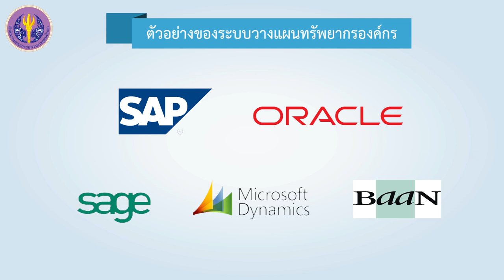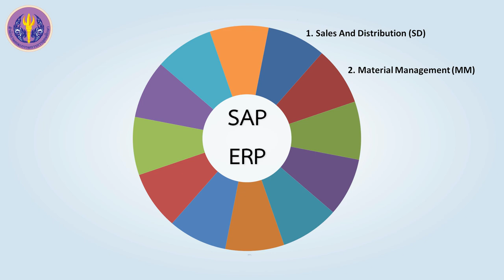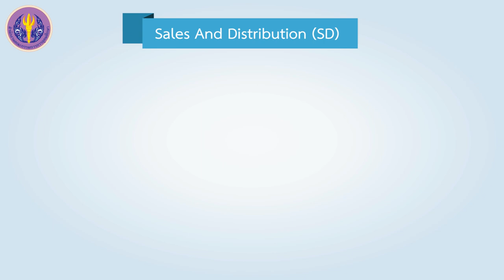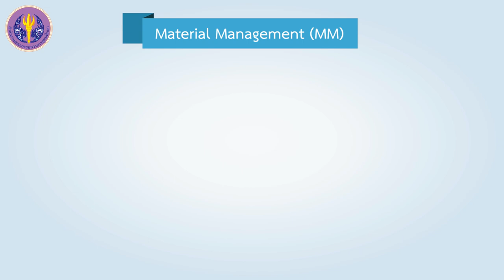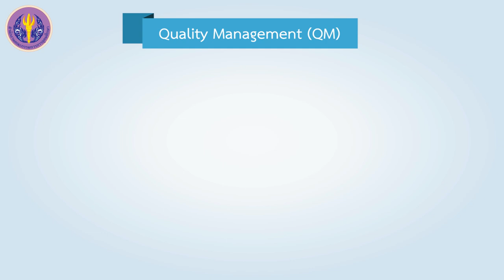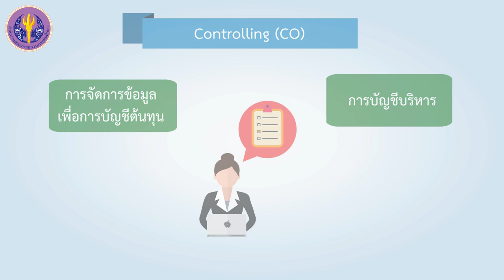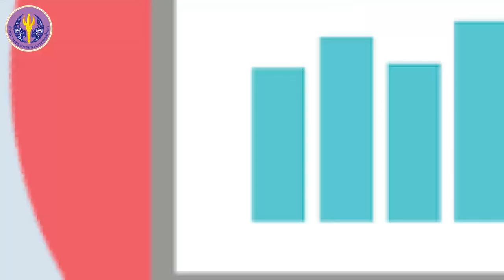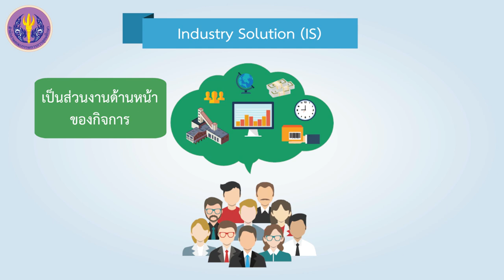2/2 ความหมายและความเป็นมาของระบบวางแผนทรัพยากรองค์กร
2/2 ความหมายและความเป็นมาของระบบวางแผนทรัพยากรองค์กร